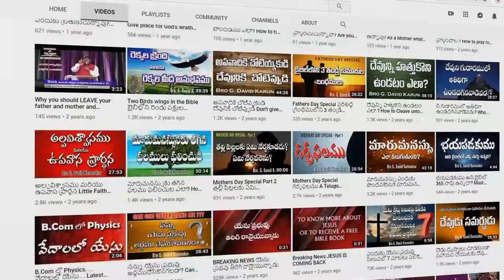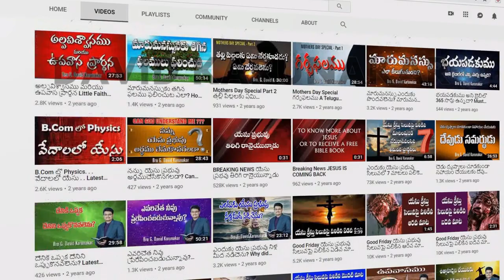చెమ్మగిల్లు కళ్ళలోన కన్నీళ్లెంత కాలం || Chemmagillu kallalona kannilentha kalam || Telugu Song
Chemmagillu kallalona kannilentha kalam
kastala batalone sagadhu payanam
vidudhala samipinchenu
neku velugu vudhayinchunu|| Chemmagillu ||

Nevu mosina nindaku prathiga
pudanda prabhuvu ichunuley
nevu pondhina vedanalani
thvaralo theripovunule
ne sthithi chusi navinavare siggupade dinamochenule|| Vidudhala ||

Anubavinchina lemi badalu
ikapai neku undavule
akkaralona unnavariki
neve melu chesevule
modata ne sthithi koncheme unna thudaku vrudhini pondhuvule|| Vidudhala ||

పల్లవి . చెమ్మగిల్లు కళ్ళలోన కన్నీళ్లెంత కాలం కష్టాల బాటలోనె
సాగదు పయనం విడుదల సమీపించెను నీకు వెలుగు ఉదయించును

1 నీవు మోసిన నిందకు ప్రతిగా – పూదండ ప్రభువు యిచ్చునులె నీవు పొందిన వేదనలన్ని
త్వరలో తీరిపోవునులె నీ స్థితి చూసి నవ్వినవారే
సిగ్గుపడే దినమొచ్చేనులే విడుదల సమీపించెను నీకు వెలుగు ఉదయించును

2. అనుభవించిన లేమి బాధలు
ఇకపై నీకు వుండవులే అక్కరలోన ఉన్నవారికి
నీవే మేలు చేసే వులే మొదట నీ స్థితి కోంచమె ఉన్న
తుదకు వృద్ధిని పొందునులే విడుదల సమీపించెను నీకు వెలుగు ఉదయించును